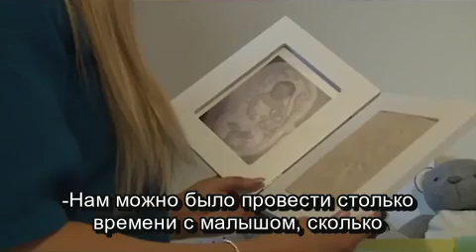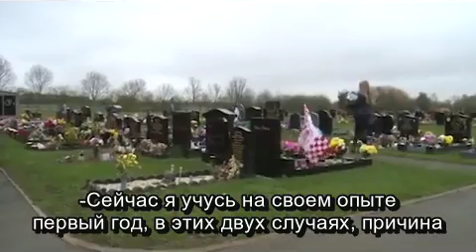RS Baby death